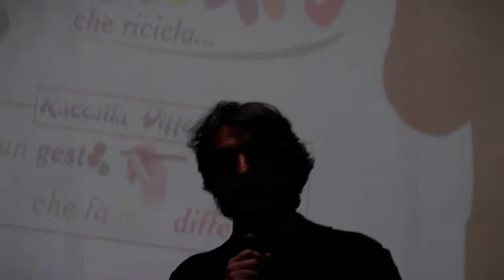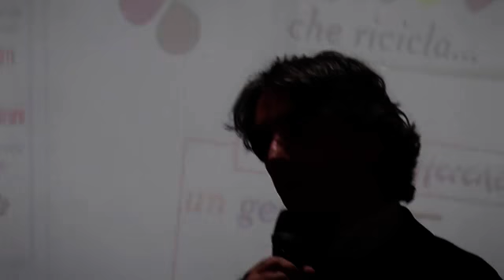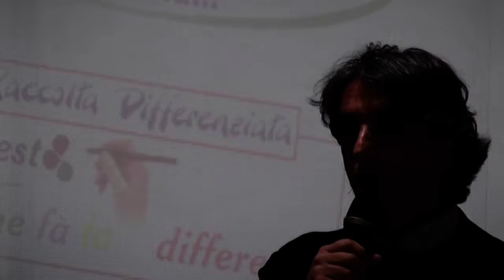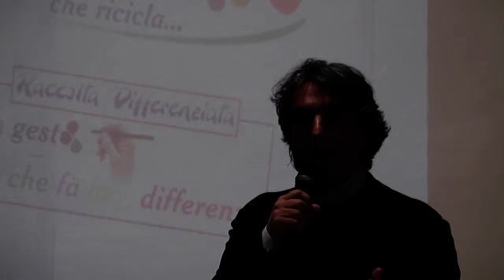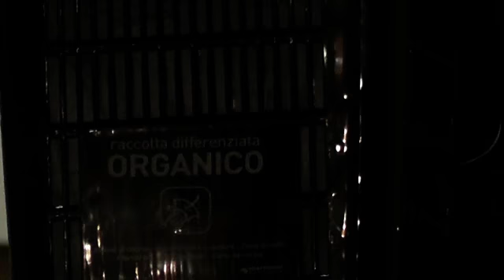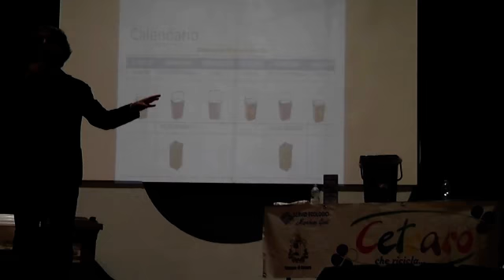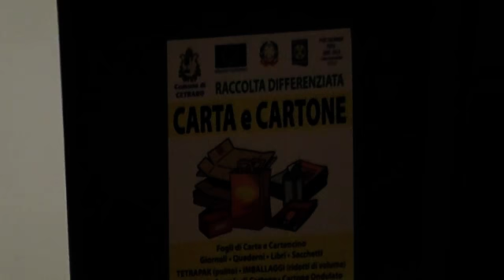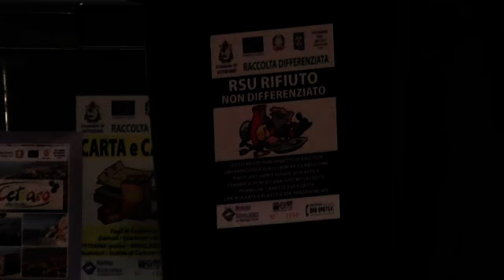Cetraro che ricicla (parte 4)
Sabato 15 ottobre 2011 - Giorbata della raccolta differenziata